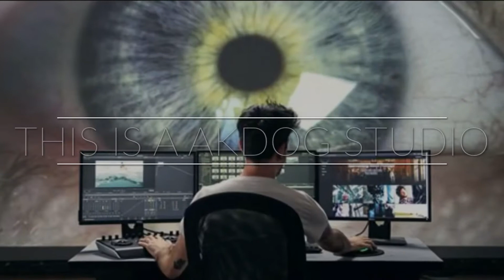Do you believe in everything you hear or see? Come experience what’s fact and what’s fiction!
We talk about what is fact or fiction. Do you
Believe in Santa Clause or the tooth ferry we
Talk about myths like the Easter bunny also.
I give you scenarios and clips about all what
I am saying.

Please comment on my video I really would appreciate it. I love feedback and I respond
To all comments.